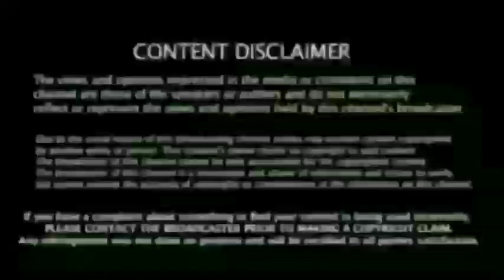திறமைக்கு அங்கீகாரம் கிடைக்கும் நேரம், Harshal patel & Klrahul, Post Match Interview.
Klrahul & Harshal Patel Post Match Presentation Interview, Ind vs Nz 2nd T20I Match Highlights